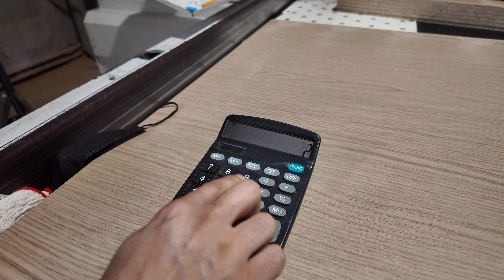Korea Ma Kam Gardai 😥😭 || Manufacturing Work In Korea 🇰🇷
कोरियाको काम कहिले जादैन घाम🙏🙏

हेरिदीनु भकोमा मुरी मुरी धन्वाद हजुर

Yous Queries:-
day in my life vlog
village life daily vlogs
cozy vlog korean
korean street shopping vlog
korean guy travel vlog
what i eat in a day korean vlog
food vlog nepal
nepali short vlog
korean weekend vlog
korean village life vlog
nepali daily life vlog
korea vlog nepali
korean farming and cooking
nepal travel vlog
korean farmer life
day in my life korean
korean furniture
korean furniture material
korean furniture name
korean furniture design
korean furniture shopping
korea furniture museum
korean furniture maker
korean furniture vocabulary
korean furniture shorts
korea ko exam kahile hunxa
korea ko form kahile khulxa
korea ko form kasari varne
korea ko kam
korea ko lagi medical test
korea ko new update
korea ko visa kasari check garne
korea ko barema
korea korea
korea ko exam date kasari herne
korea nepali vlog
korea nepali student
korea nepal
korea nepali